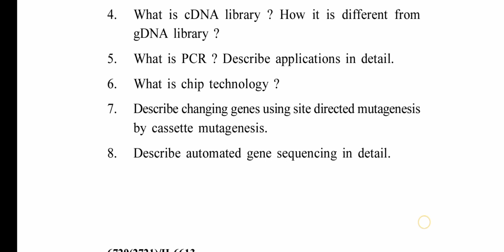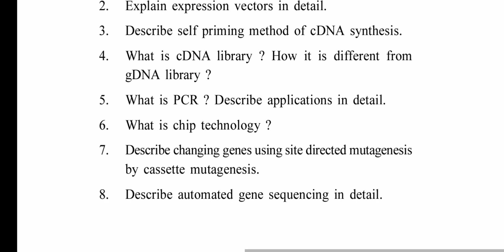Gndu Bsc Biotechnology 6th Semester rDNA Technology Question Paper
✓ Gndu Admission
✓ Gndu Datesheet
✓ Gndu Exams
✓ Gndu Result
✓ Gndu News
✓ Gndu Notification